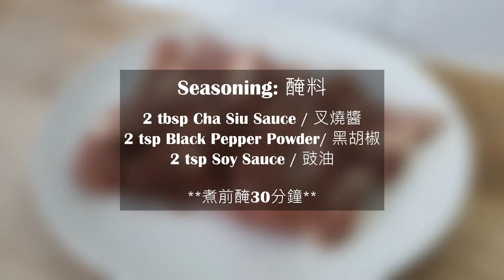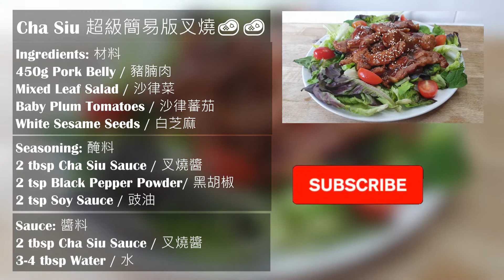Saute Cha Siu 超級簡易版叉燒 (No Bake 免焗)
click 🔔 EGGs HOME Channel / 請訂閱支持 EGGs HOME 頻道
Another video:
One-Pot Chicken Turmeric Rice 懶人雞扒黃金飯
The BEST simple sauce with steam aubergine (How to keep the aubergine skin purple) 如何令茄子不變黑

. Ingredients: 材料
450g Pork Belly / 豬腩肉 / Poitrine de Porc
Mixed Leaf Salad / 沙律菜 / Salade de Feuilles Mixtes
Baby Plum Tomatoes / 沙律蕃茄 / Petites Tomates
White Sesame Seeds / 白芝麻 / Graines de Sésame Blanc

. Seasoning: 醃料
2 tbsp Cha Siu Sauce / 叉燒醬 / Sauce Cha Siu
1 tbsp Black Pepper Powder/ 黑胡椒 / Poivre Noir en Poudre
1 tbsp Soy Sauce / 豉油 / Sauce Soja

. Sauce: 醬料
2 tbsp Cha Siu Sauce / 叉燒醬 / Sauce Cha Siu
3-4 tbsp Water / 水 / Eau